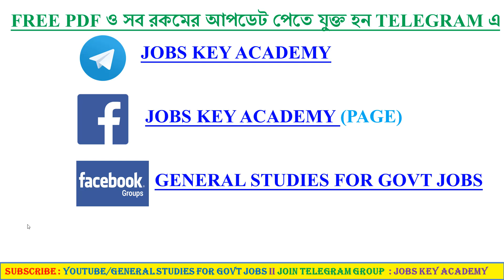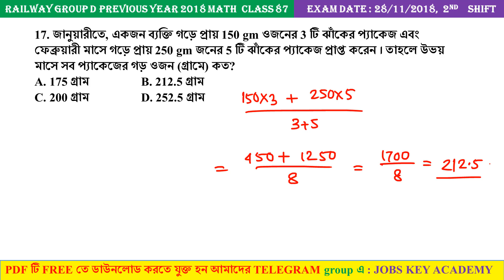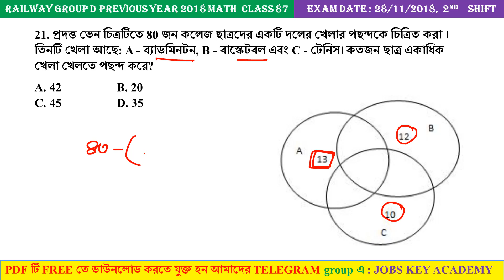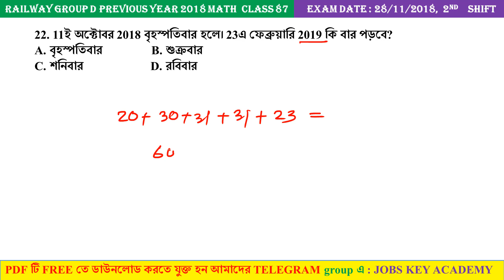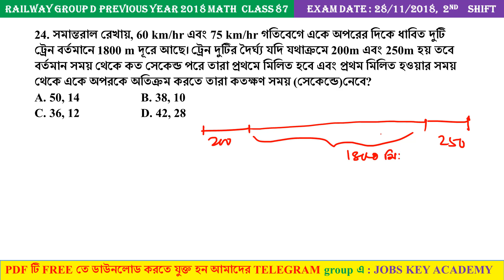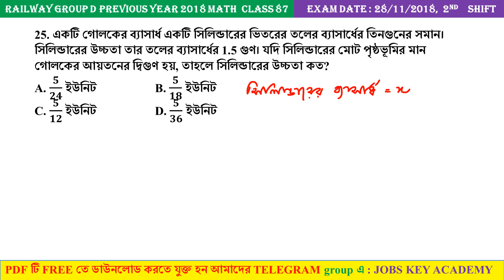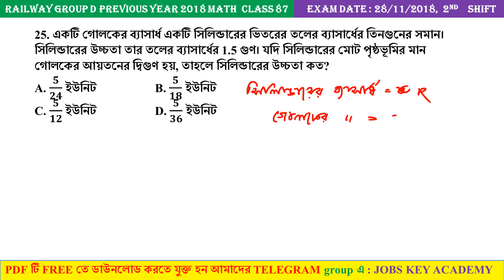🔥 MATH CLASS 87 : Railway Group D 2018 Previous Year Math in bengali Class 87 (Shortcut Tricks)